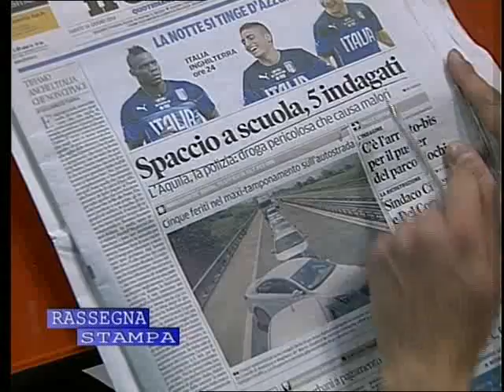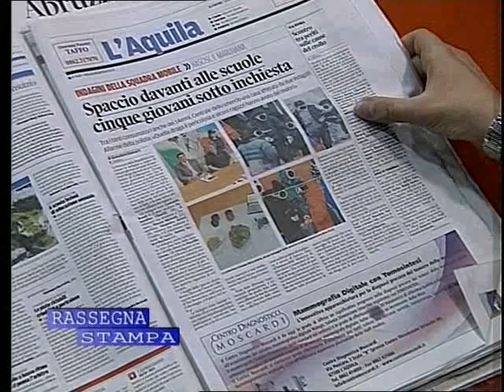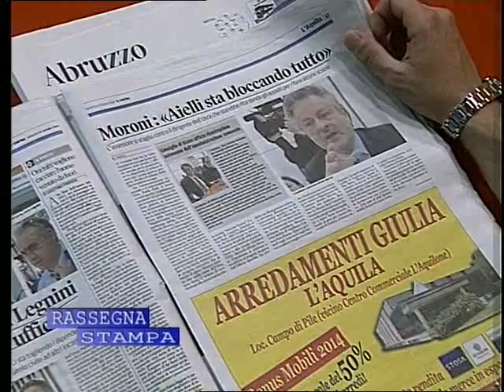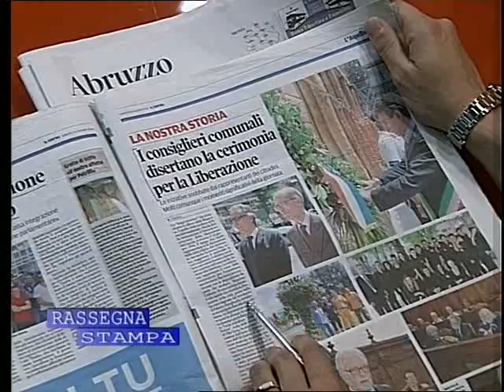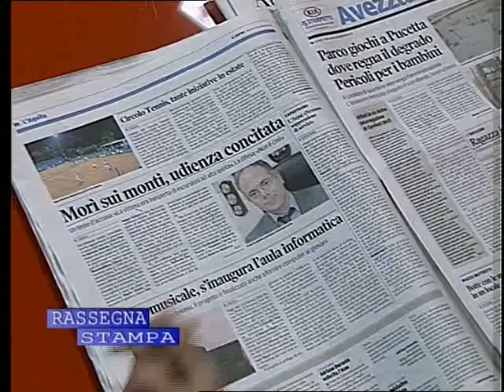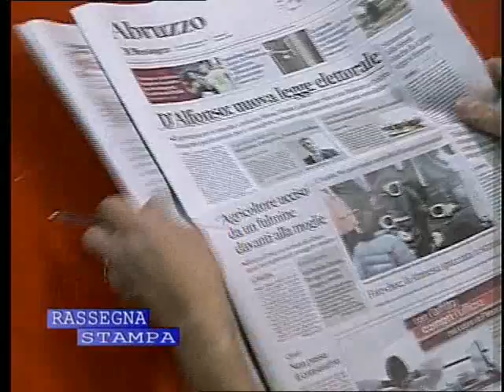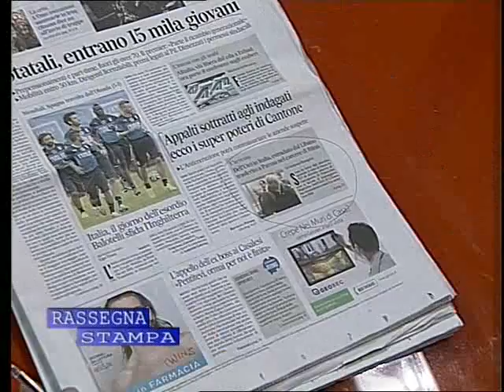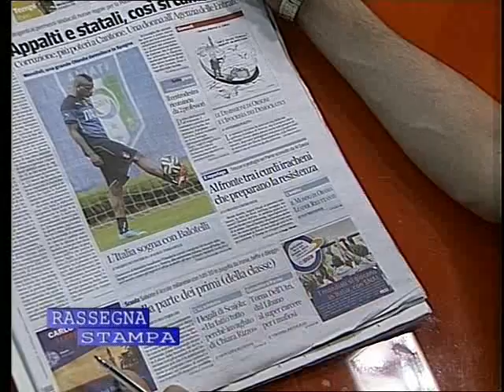Leonardo Dongiovanni, Rassegna stampa TVUno 14/6/2014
Rassegna stampa a TVUno del 14 Giugno negli studi di TVUno L'Aquila.
Riprese a cura di TVUno L'Aquila.